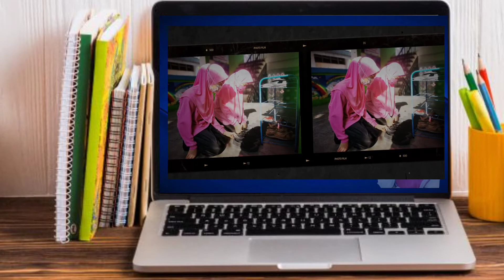CABARAN SIBER PBB 2021.PERTANDINGAN FOTO PERSONEL PBB SEKOLAH RENDAH.